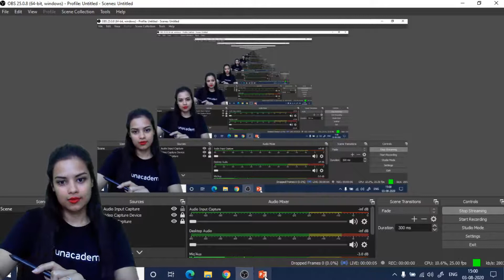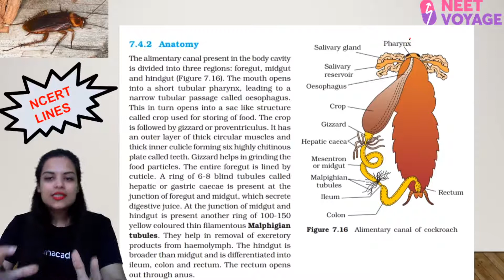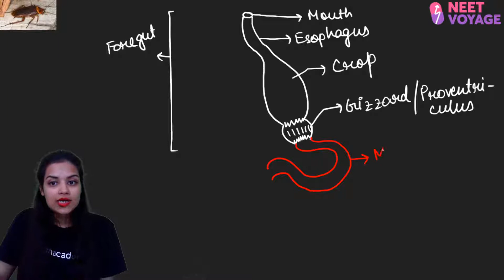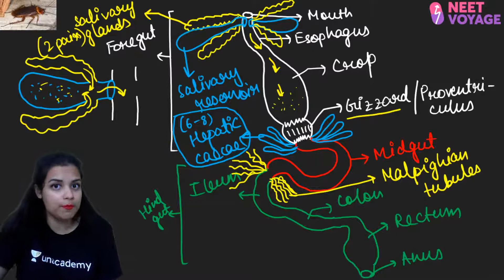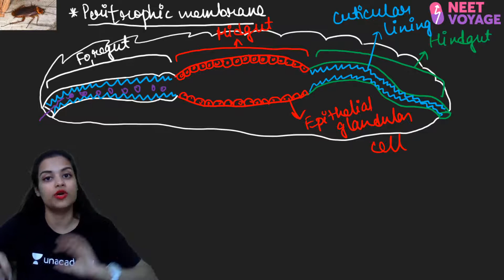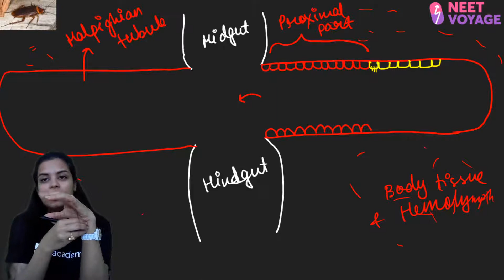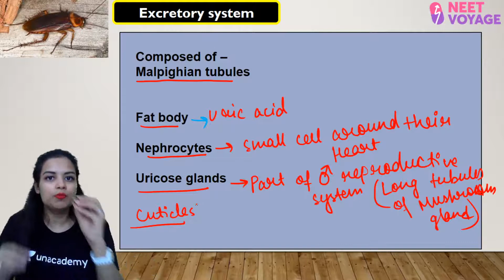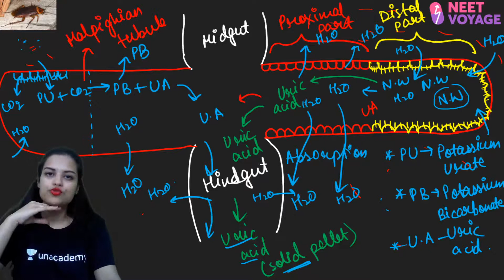Periplaneta Americana | Structural Organisation In Animals | NEET Voyage | Swagata Mukherjee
PDF notes -

Periplaneta americana - large reddish brown free-flying cockroach originally from southern United States but now widely distributed. American cockroach. cockroach, roach - any of numerous chiefly nocturnal insects; some are domestic pests. Watch this session about Structural Organisation In Animals with Swagata Ma'am, she will discuss Periplanata Americana in the session.

Unacademy Subscription Benefits:

1. Learn from your favorite teacher
2. Dedicated DOUBT sessions
3. One Subscription, Unlimited Access
4. Real-time interaction with Teachers
5. You can ask doubts in a live class
6. Limited students
7. Download the videos & watch offline